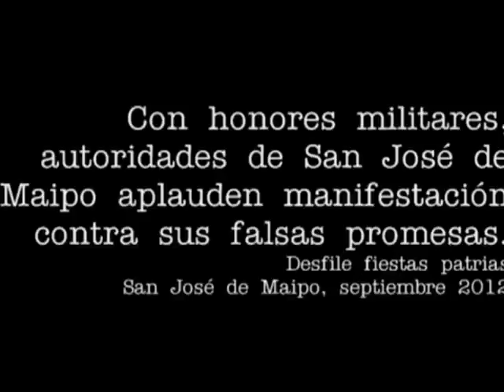Autoridades aplauden manifestación contra sus falsas promesas en San José de Maipo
Desfile fiestas patrias a días de las elecciones municipales, en medio de la campaña propagandística de la basura multicolor. Un tongo con cerca de 30 candidatos a Concejal para una comuna de 15 mil habitantes!!!
YO NO PRESTO EL VOTO!!!
Cajón del Maipo
Septiembre 2012